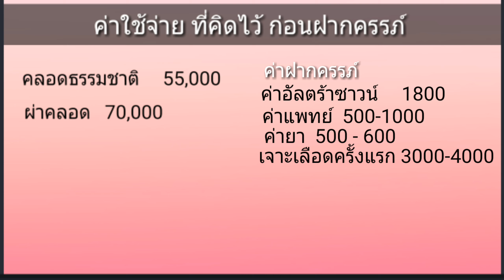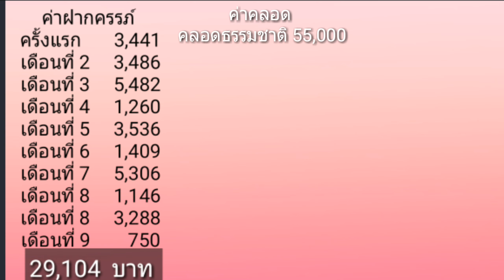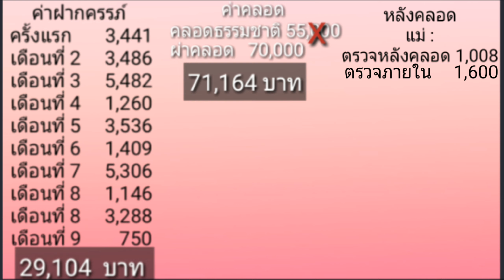ตั้งครรภ์ต้องเตรียมเงินค่าโรงพยาบาลเท่าไร | สรุปค่าใช้จ่ายใน1ปี ตั้งแต่ฝากครรภ์จนคลอด | รพ.เอกชน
เริ่มตั้งครรภ์ ต้องเตรียมค่าใช้จ่ายอะไรบ้าง สำหรับโรงพยาบาล
สรุปราคาค่าใช้จ่ายภายใน 1 ปี ตั้งแต่ตั่งครรภ์จนคลอด